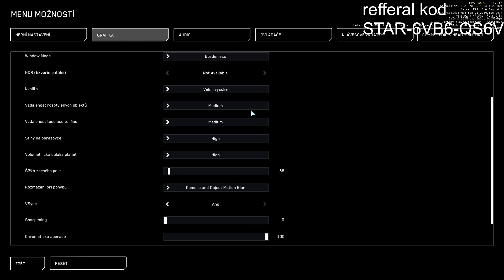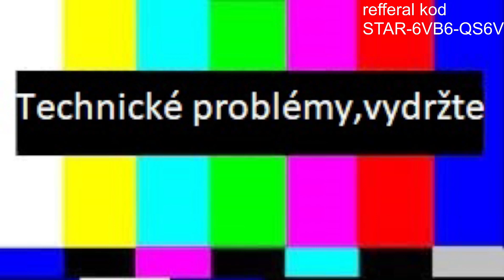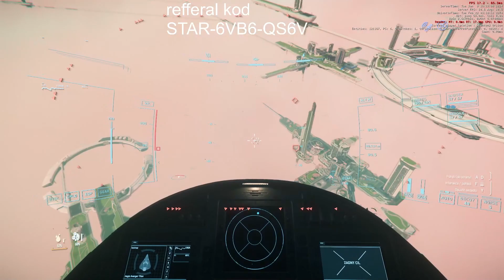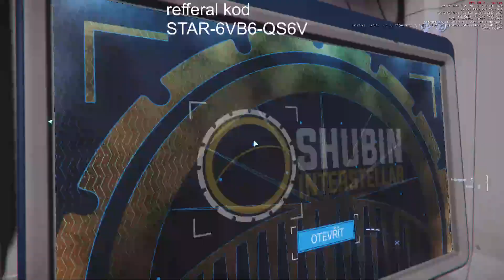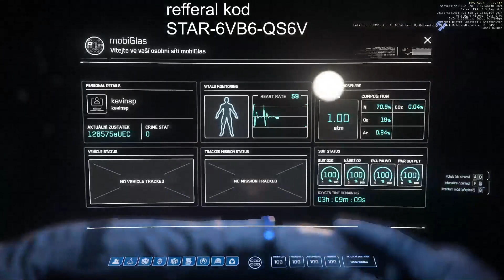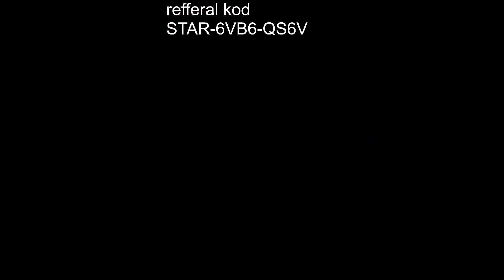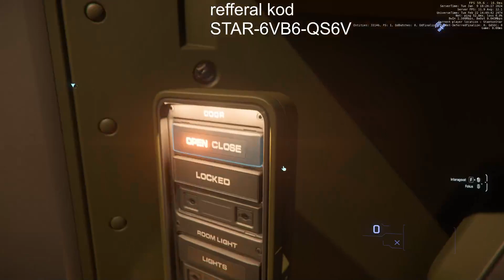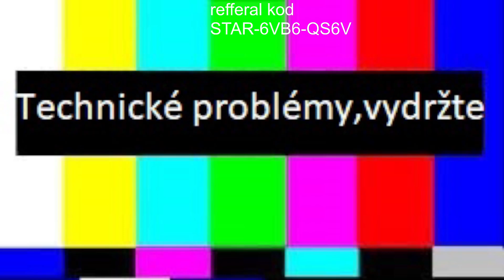kevin zastupuje |dnes s pirom|star citizen tezba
Support and Creator tag při nákupu na Epicu : PIROSCZ_TWITCH

Podporu streamu mužete zde - Donatem. - Nenávratný a bude použit na vylepšení streamu a Giveawayu